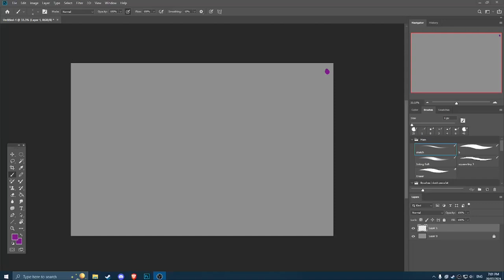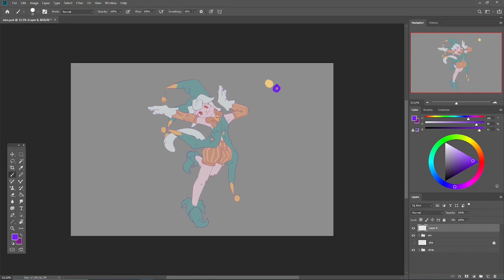Uno - AF 2024 Speedpaint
Character:
1969344.uno